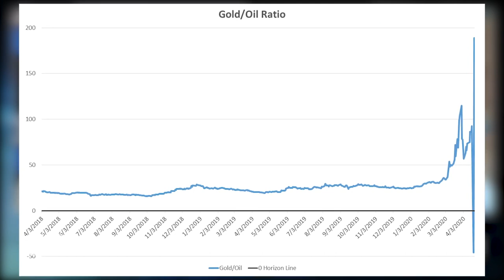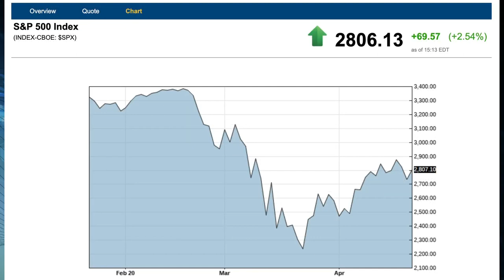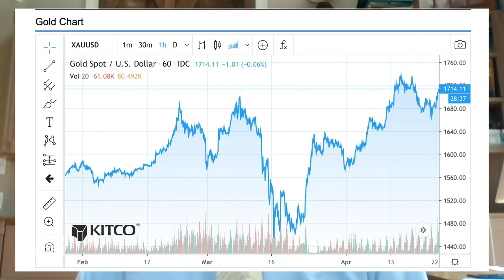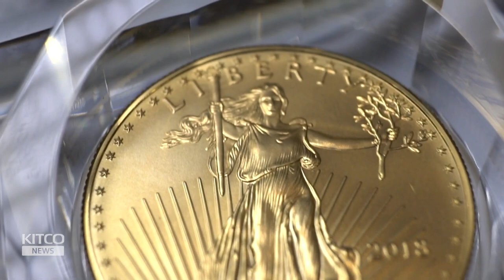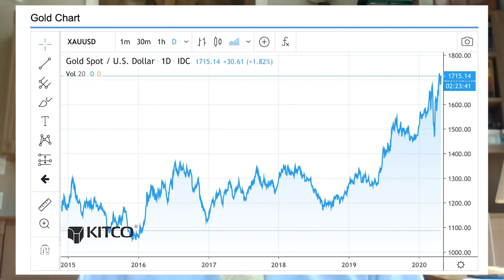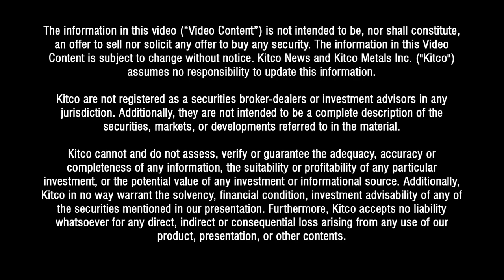Gold News : Gold is just starting its bull run to ‘stupidly’ higher prices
Gold is just starting its bull run to ‘stupidly’ higher prices – Bloomberg Intelligence

Gold has seen some strong gains so far this year with prices holding above $1,700 an ounce, but it’s not too late to get into the market, which currently has unlimited potential, said Mike McGlone, senior commodity strategist at Bloomberg Intelligence.

“As far as how high [gold] can go, it's supposed to get to a period where it gets stupid expensive like the stock market did for a little while last few years,” he said.  “Stock market's been boosted by this massive amount of liquidity, but the question is how much longer that can last. I think gold has the upper hand.”